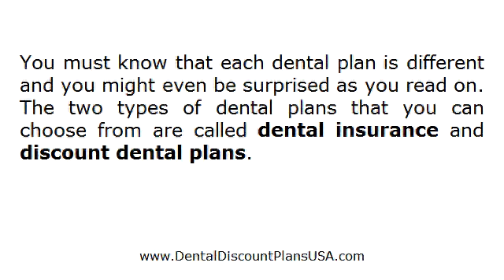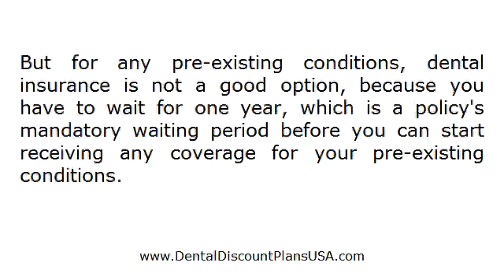Dental Plans in Utah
- If you're living in Utah and not sure which type of dental plan to buy, watch this short video and click the link above to help you in your buying decision.